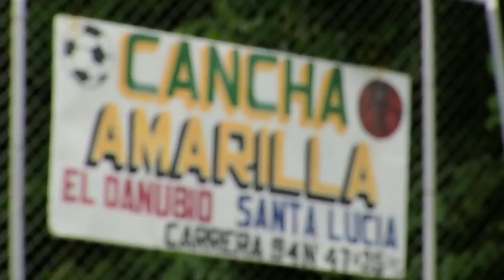De Acuerdo: En Santa Lucía se trabaja por mejorar la movilidad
Los problemas de movilidad en Santa Lucía que incluyen el desorden de conductores y peatones, además de la invasión al espacio público, fueron tema de una Comisión Accidental para evaluar las problemáticas.